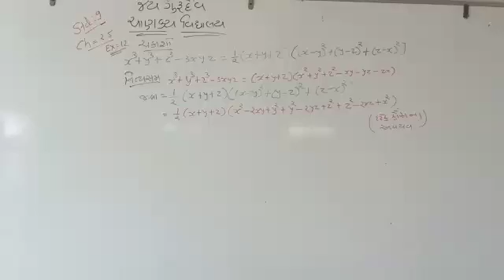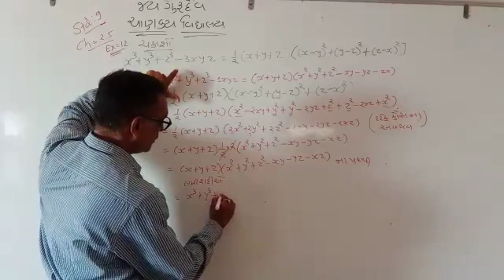std 9 maths ch 2 5 ex 1 2 2